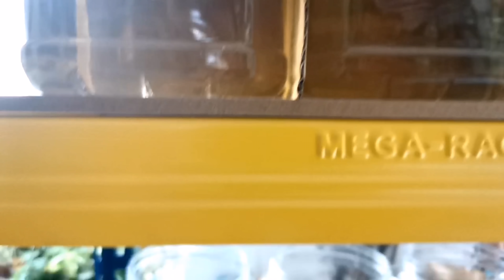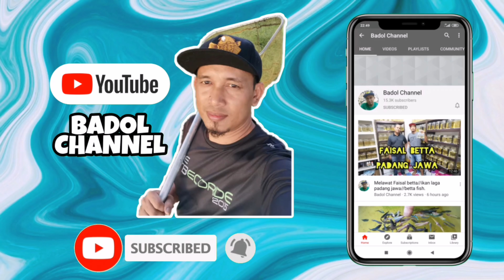Melawat BG Betta farm, ikan samurai padu2